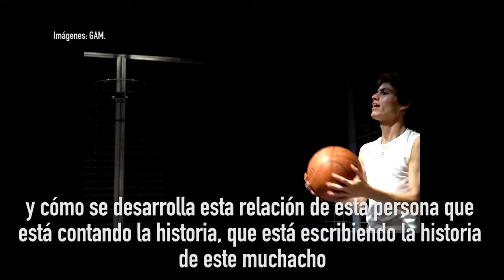"Tebas Land". Red Interregional de Extensión Santiago Off 2018, La Ligua.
ACTIVIDAD GRATUITA
Sábado 21 de julio, 20:00 H.
Museo La Ligua. Pedro Polanco 698.
Dirección: Lucía de la Maza | Categoría: Teatro | Duración: 105 min.

Frase: Un escritor investiga la vida de un joven parricida para crear su próxima obra.

Reseña: Un escritor se reúne con un joven parricida en la cancha de básquetbol de una prisión, para recopilar información y escribir la historia de dicho crimen. La obra, sin embargo, irá poco a poco preocupándose no tanto de la reconstrucción del crimen, sino de la representación teatral de los encuentros entre ambos personajes. Escrita por el uruguayo Sergio Blanco, referente de la dramaturgia contemporánea, se enmarca en el género de la “autoficción”: un relato en el que autor, narrador y protagonista coinciden.

Dirección: Lucía de la Maza.
Dramaturgia: Sergio Blanco.
Elenco: Lucas Balmaceda, Freddy Araya.
Asistente de dirección: Soledad Gaspar.
Diseño integral: Andrea Carolina Contreras.
Sonido: Simón Cottet.
Iluminación y audiovisual: Pablo Mois.
Técnico: Federico Jaeger.